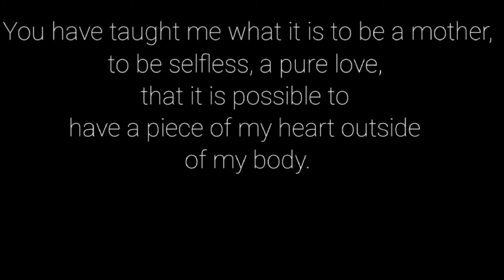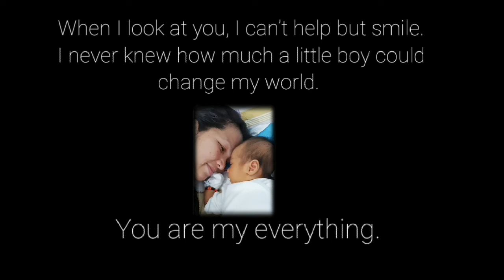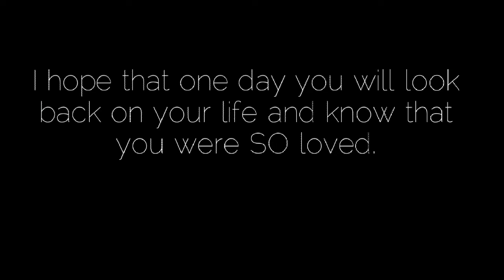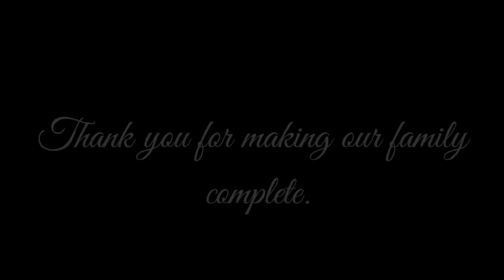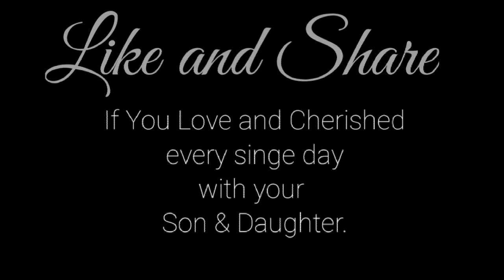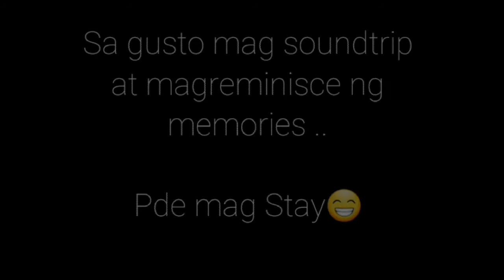My Precious Little Boy